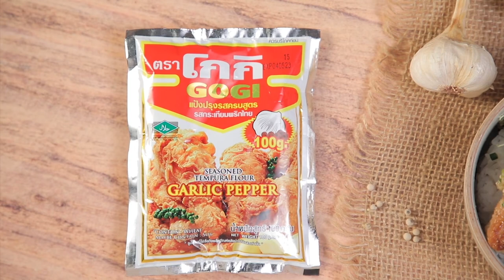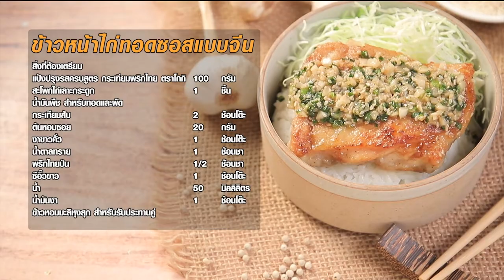รายการ Cooking Guru หมูสันในทอดกับซอสครีมองุ่นใส่ขิงดอง EP.272 l (2/3)